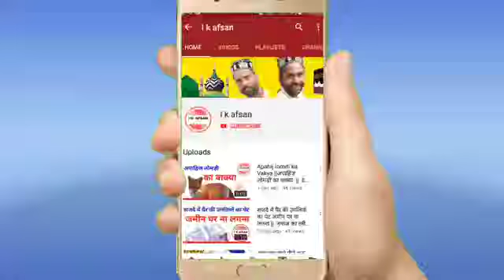Dard Se Bhari Naat Jo Chhu Jayegi Aap Ke Dil Ko 2021